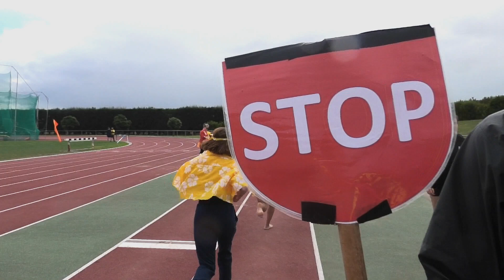Athletics 2020 Karamū High School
Karamū High Athletics 2020